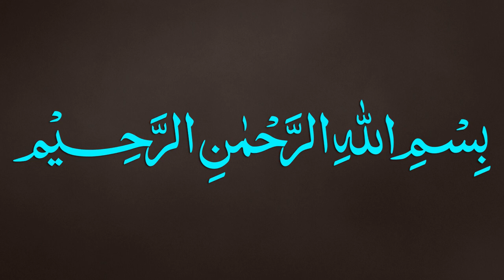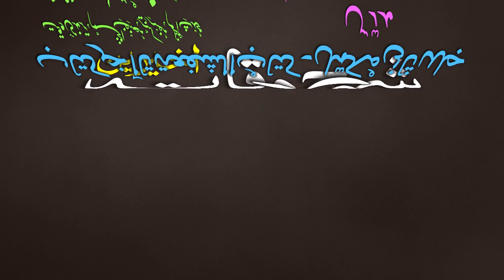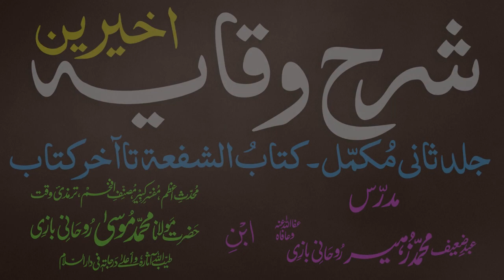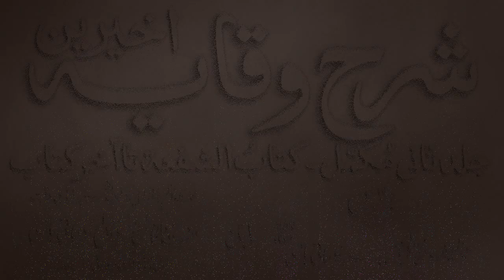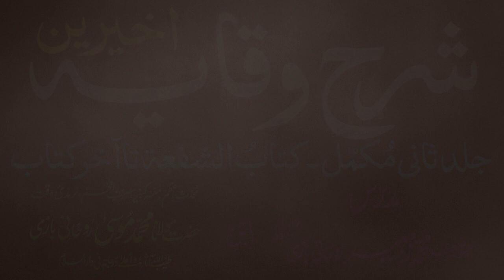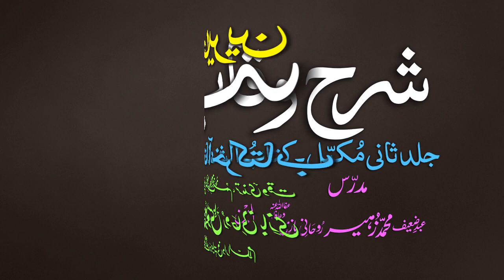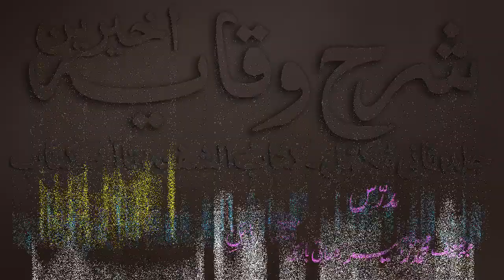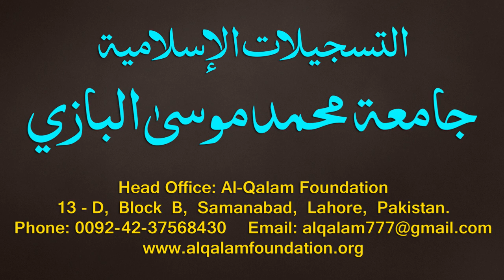Sharh-ul-Wiqayah juz 4 - Dars - 21 - Page - 040 - Maulana Muhammad Zuhair Albazi - 17/11/2019